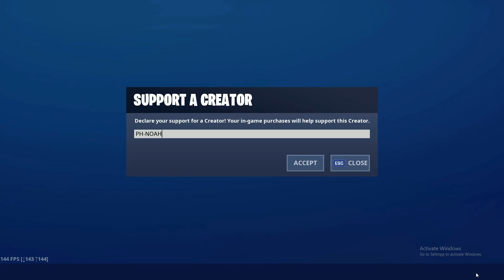I made a streamer rage quit and killed a Faze member!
Use code PH.NOAH in the item shop